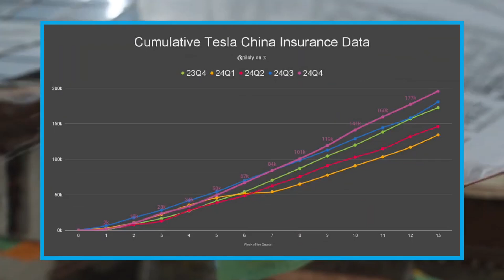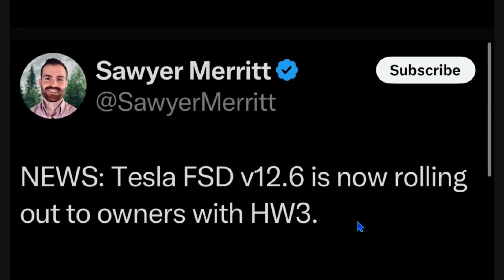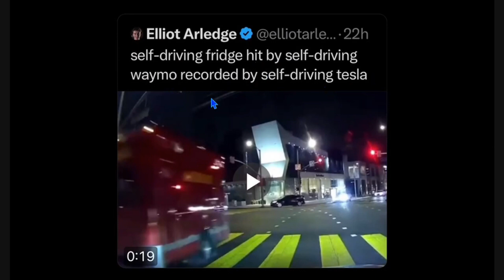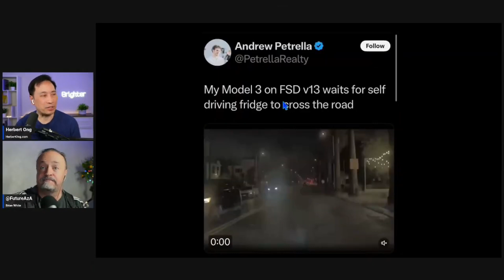Tesla's FSD 12.6 Brings v13 Features to HW3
Brian White @4kpodcast (host of FutureAza on YouTube)

X: @herbertong